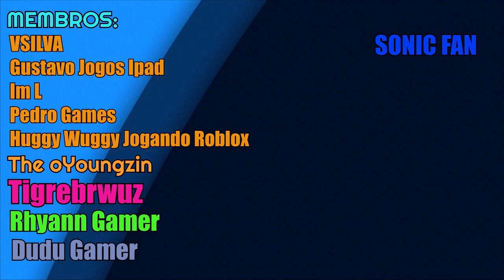TU QUER SAL @Vsilva?? Friday Night Funkin Luanzito Vs Vsilva Covers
➥Opá! Trazendo para vocês o mod de Friday Night Funkin Luanzito and Vsilva Covers! Feito pelo meu amigo Adrian! O mod tem tres musicas muito divertidas e vale a pena conferir!! Espero que gostem!!